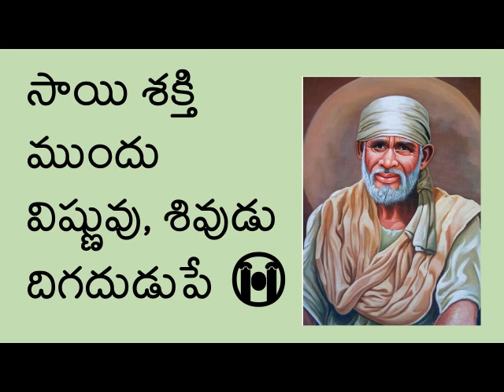సాయిబాబా శివుని కన్నా గొప్పవాడు